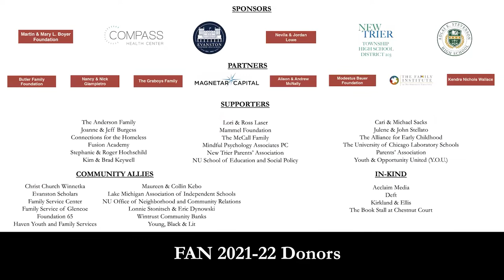Deborah Tuerkheimer and Megan Twohey: Credible: Why We Doubt Accusers and Protect Abusers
The MeToo movement touched off a massive reckoning and exposed how victims have been badly served by a system that is designed not to protect them, but instead to protect the status quo. Credibility lies at the heart of this system. In her landmark book, Credible: Why We Doubt Accusers and Protect Abusers, former prosecutor, legal expert, and leading authority on sexual violence, Deborah Tuerkheimer reveals how we are all shaped by a set of false assumptions and hidden biases embedded in our culture, our legal system, and our psyches and offers a path forward to ensuring justice is truly served.

Unbeknownst to us, we are shaped by a cluster of forces Tuerkheimer calls the credibility complex. These forces corrupt our judgments, making us too prone to both discount the credibility of accusers and inflate the credibility of the accused. The most vulnerable women experience credibility discounting at its most extreme, while men who are protected by greater status or position are the beneficiaries of massive credibility boosts.

Tuerkheimer explains how the credibility complex is shaped by our culture and the people who routinely mete out these credibility discounts and boosts: police officers, school officials, workplace personnel, friends, roommates, parents; and by the labyrinth of the law: the judicial opinions that interpret these laws, rules that dictate what evidence is allowed in court, and procedures that govern the litigation of cases, both civil and criminal.
Tuerkheimer is a professor at Northwestern University Pritzker School of Law. She earned her undergraduate degree from Harvard College and her law degree from Yale Law School. Tuerkheimer served for five years as an Assistant District Attorney in the New York County District Attorney’s Office, where she specialized in domestic violence and child abuse prosecution.

Tuerkheimer will be in conversation with Megan Twohey (FAN ’19), a Pulitzer Prize-winning investigative reporter for The New York Times and co-author, with Jodi Kantor, of the bestselling book She Said: Breaking the Sexual Harassment Story That Helped Ignite a Movement.